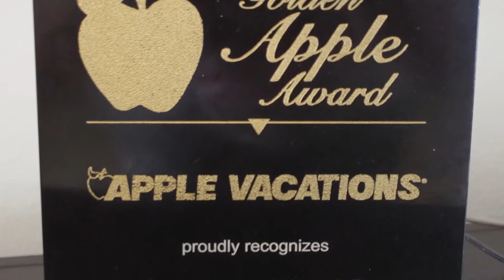Secrets Aura Cozumel - TravelMovies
The only Hotel of its kind on picturesque Cozumel, Secrets Aura Cozumel combines all of the amenities of Unlimited-Luxury® with an unparalleled island vacation experience.
Unlimited-Luxury® is more than just a phrase. It's a commitment to fulfilling your every wish and exceeding your expectations at every turn. It includes every amenity you'd expect from a world-class destination and so much more.